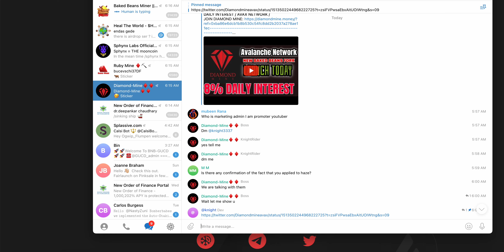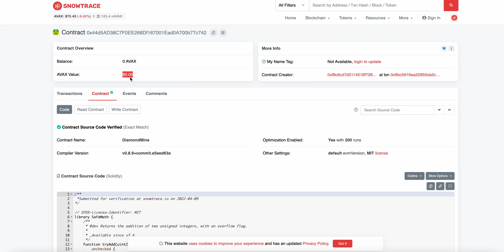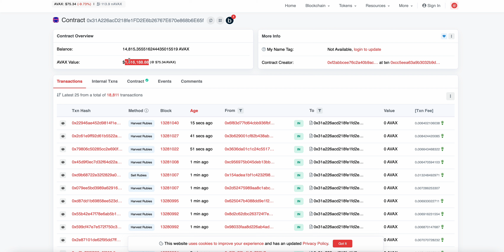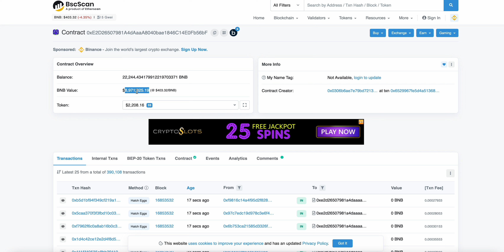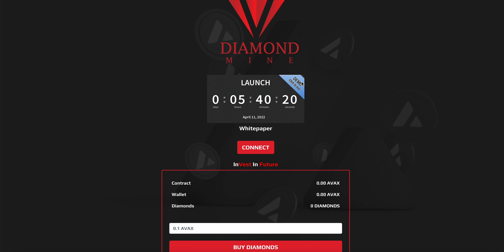Earn 8 Daily on AVAX | Diamond Mine | Pre- Launch | High risk/ High Reward | Mr. Zuni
CRYPTO PLAYS I'M IN

 Safuu:  (earn 2.28% Daily)

Titano: (Earn 1.91 Daily)

Sphere : ( Earn 1.91 Daily)

DRIP:  ( 1% daily on DRIP) Earn drip.community/faucet?buddy=0x8715EDf5e4C761910DF449F1AFcF07691ce14fE9

Join Splash- splassive.com ( Earn 2% Daily)
Use my Buddy address to be able to stake-  0x8715EDf5e4C761910DF449F1AFcF07691ce14fE9

Lucky Cat Miner (Earn 8% Daily On all tokens Below)

Free Stocks below:
Robin Hood-Andrew referred you so you get a free stock. Claim this stock now without investing money first

CRYPTO